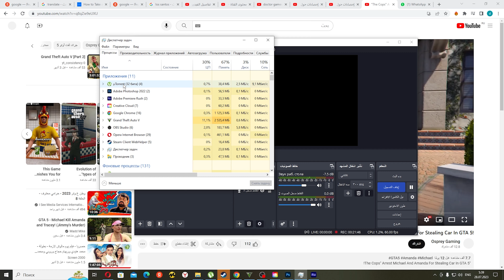Michael escapes from the hospital on GTA 5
Michael escapes from the hospital GTA 5

Get ready for an adrenaline-fueled escape on the virtual streets of Grand Theft Auto 5! Join us in this thrilling video as we witness Michael's daring hospital breakout. Experience the intense action and heart-pounding suspense as he navigates through obstacles, evades capture, and pulls off jaw-dropping stunts. Whether you're a hardcore gamer or simply enjoy watching epic gaming moments, this video will keep you on the edge of your seat.